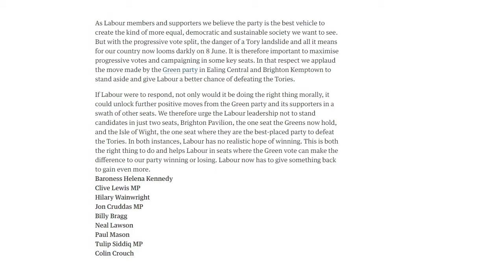Could a Labour, Green coalition be the future of the country?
With the general election looming, it's time to think about who we want to lead this country. Maybe a Labour, Green coalition could be the answer to ruling out the Tories.